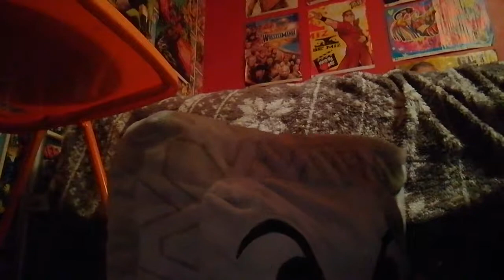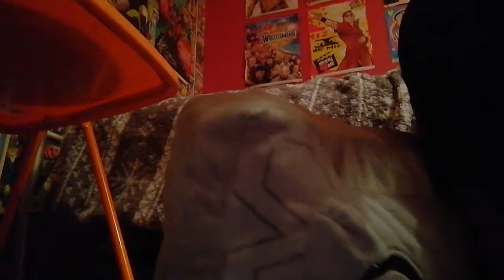Plushie Drama Episode 10: Draw!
Eliminations:
24th Pom Pom
23rd Lemmy
22nd Iggy
21st Larry
20th Spario
19th Boom Boom
18th Silver
17th Papa Yoshi/Yoshiarta